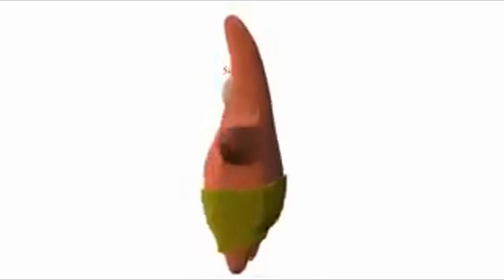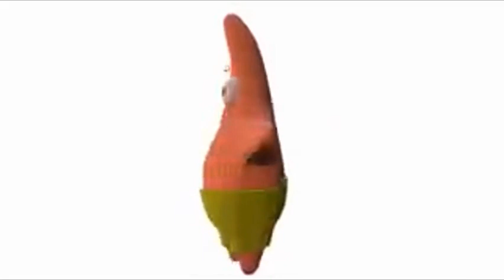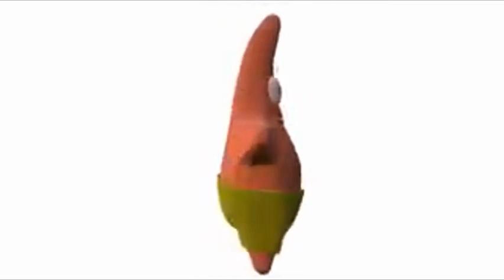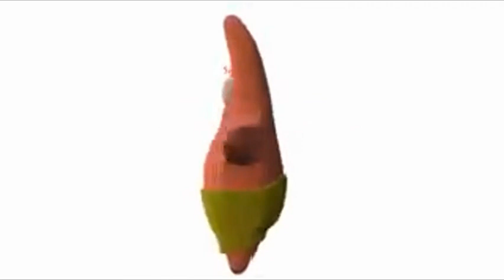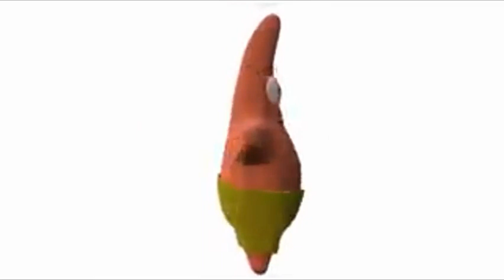One hour of Patrick Star spinning to low quality FunkyTown (there was an attempt at a perfect loop)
SPIN SPIN SPIN SPIN

Ptrick go spin spin